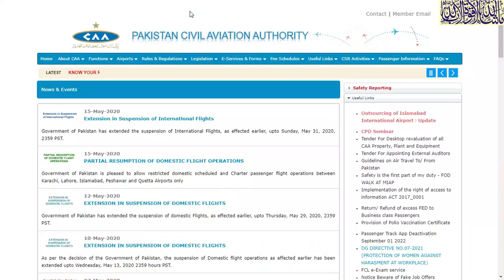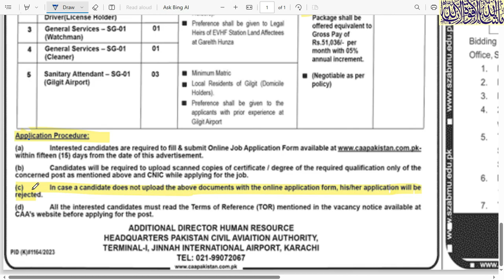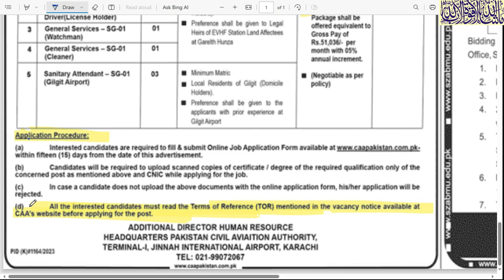CAA jobs 2023 | civil aviation authority Pakistan jobs | PIA jobs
Civil Aviation Authority Jobs 2023
JUNG newspaper today jobs page advertisement links 18/10/2023